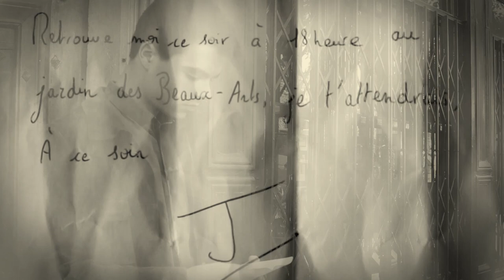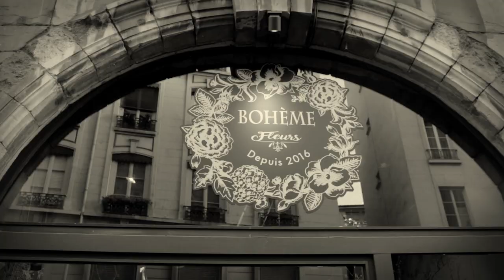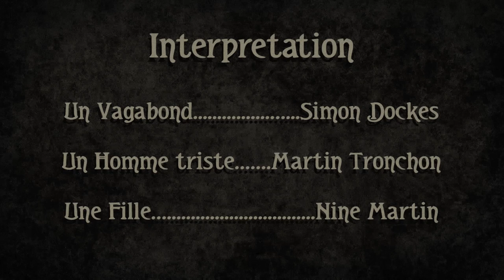Le bouquet par Loann Largeron, Nine Martin, Martin Tronchon et Agathe Guyard